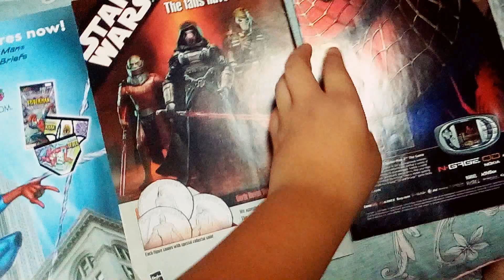Showing my Real Comic Books!!!!!!!!!!!!